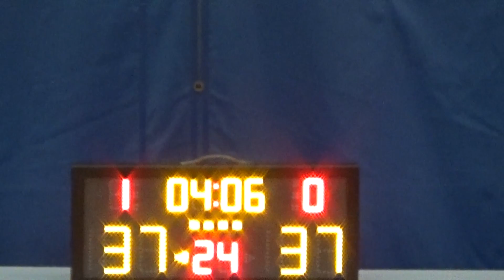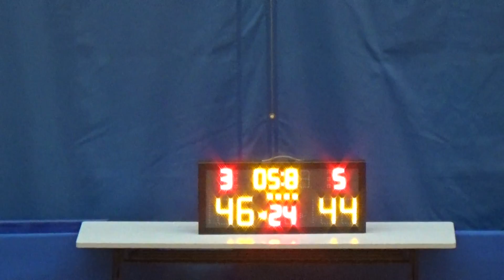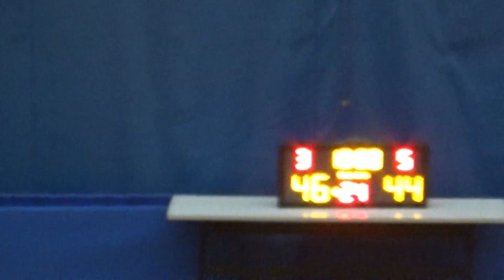20160913 KOALA JR. VS OURS 4t Quarter